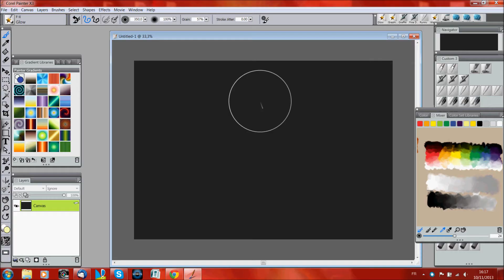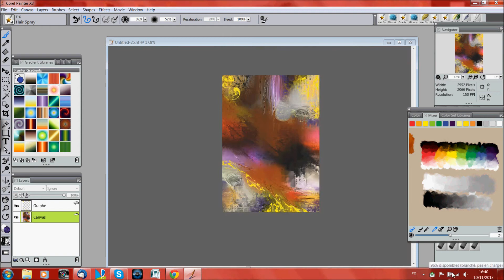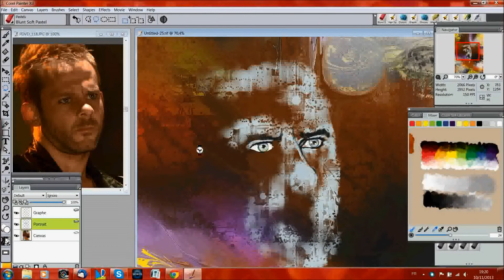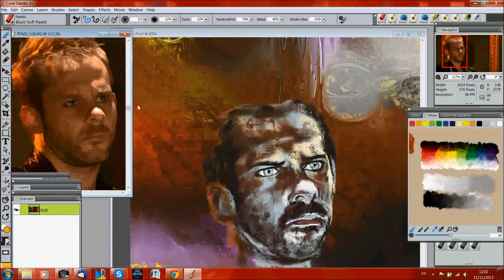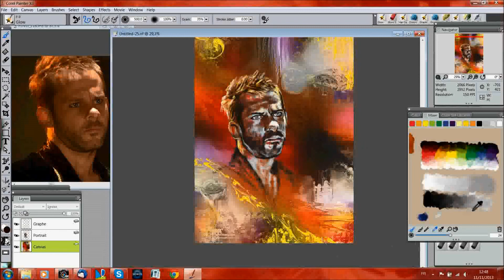Dominic Monaghan, speed painting digital by F.Dugourd-Caput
musique